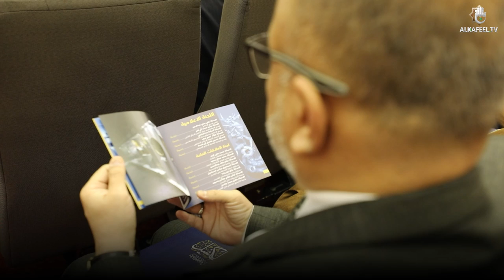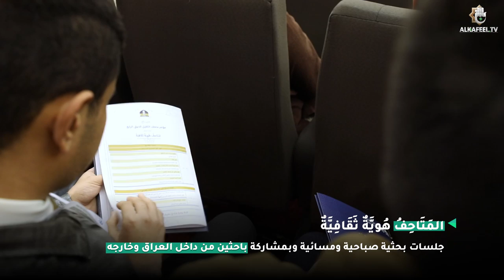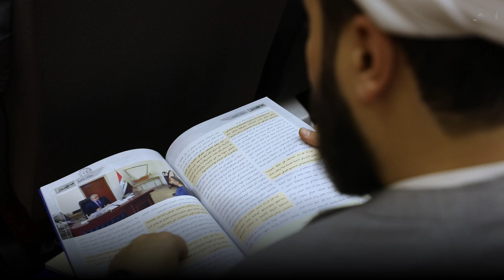إستطلاع | مؤتمر متحف الكفيل الدولي الرابع تحت شعار (المتاحف هوية ثقافية)